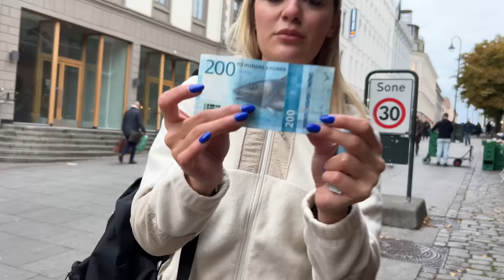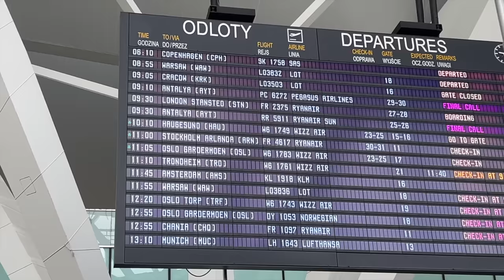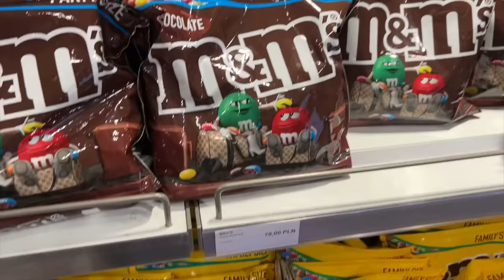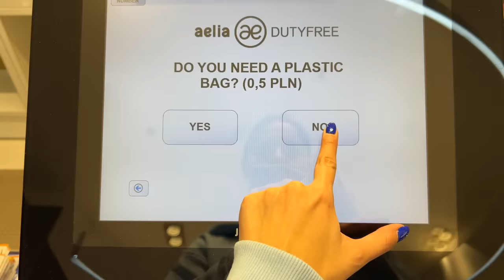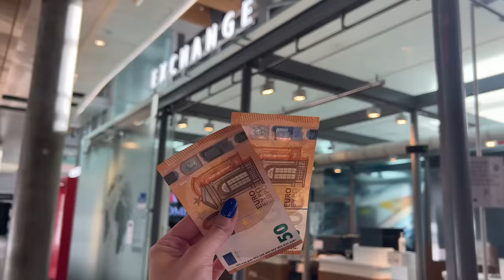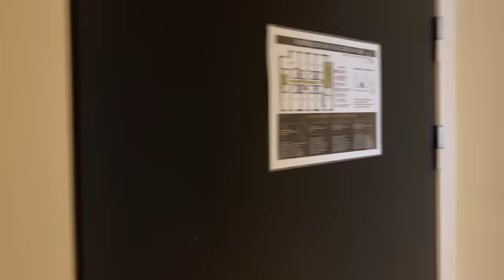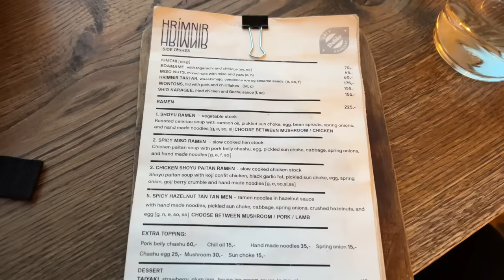NORVEÇ'TE TEK BAŞIMA İLK GÜNÜM! BU FİYATLAR NE?😳 Yaşam, Yolculuk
😍 Merhaba arkadaşlar uzun zamandır çok istediğim dünyanın en huzurlu ülkesine sonunda kavuştum!! Serinin diğer videoları da gelecek, sizi seviyorum🤍🤍
🏨 Norveç'te ilk gün kaldığım otel: Hotel Oslo Guldsmeden